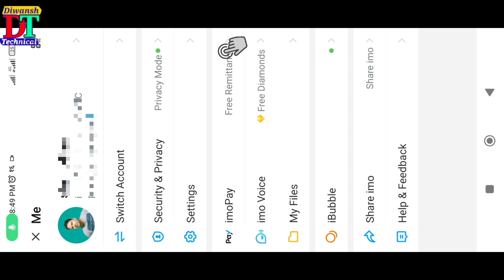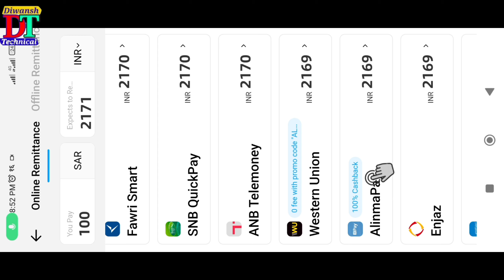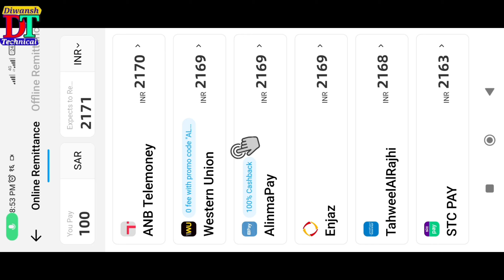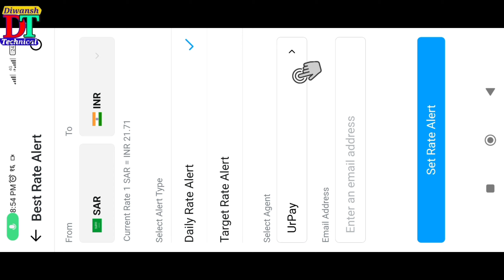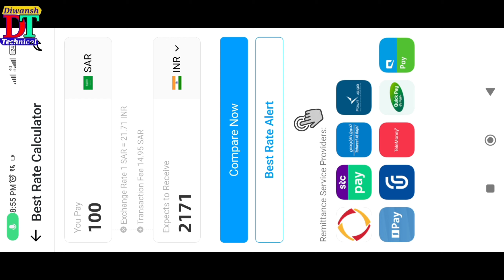Imo Pay Money Transfer | Imo Pay Free Remittance New Update | Imo pay Se Kaise Paisa Transfer Kare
About this vide.. Dosto, es video me maine aapko imo ka yek bahut behtarin update k bareme bataya hu jise ki ab aaplog apne imo account sehi International money transfer kar sakte ho. So friends i hope aap sab ko information achha lagega sathame kuchh naya sikhane ko milega. For more information watch this video till end. __________________________________ Hello Guys.. Im Shatrudhan sah Welcome my you tube channel Diwansh Technical. स्ववागतहे आप सभिको Diwansh Technical Channel मे।
My other social lingk Facebook Instagram YouTube ___________________________________ Your Queries
Imo good updates
Imo pay transfer money
Imo pay International transfer
imo new update 2023
Imo pay se Paisa kaise transfer kare
Imo pay
Imo pay Account Kaise Banaye
Imo new setting
Imo privacy settings
Saudi Arabia
SKA
Diwansh technical
Shatrudhan sah